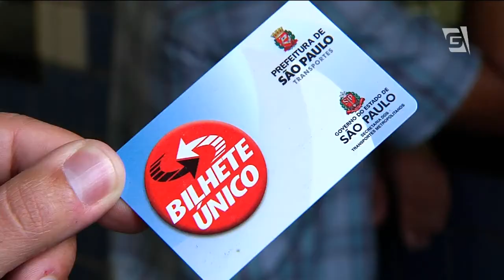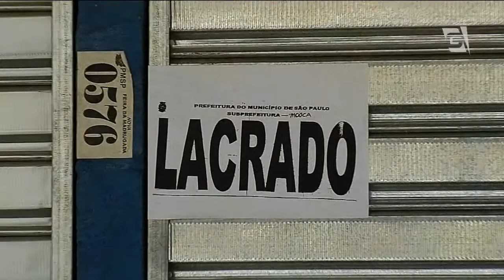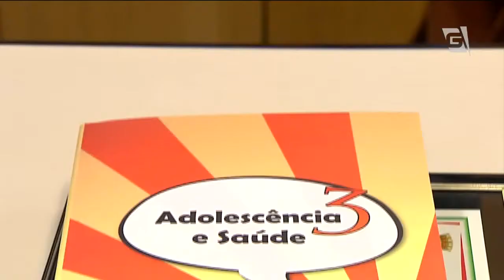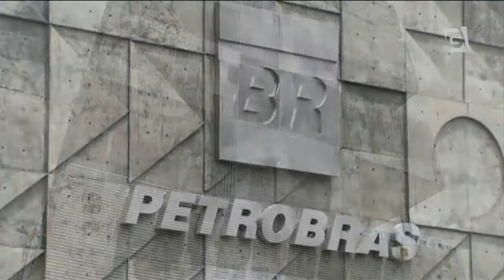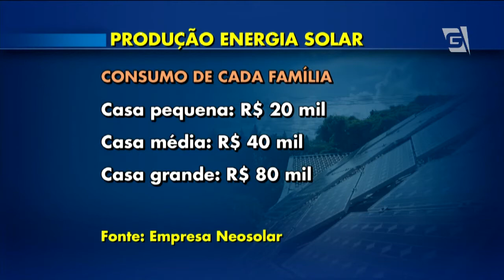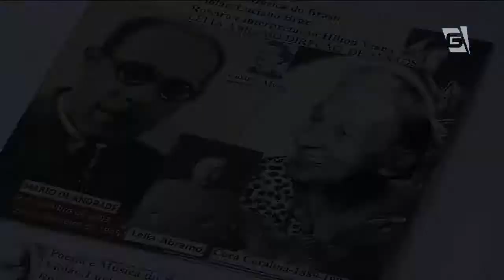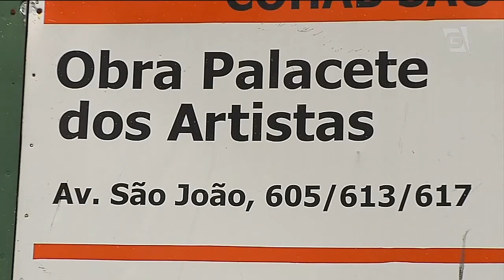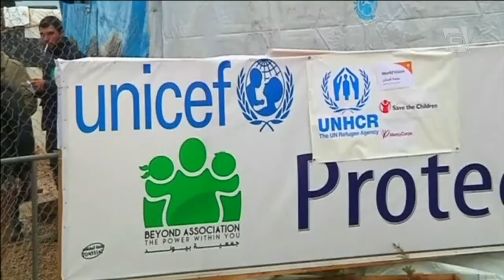Jornal da Gazeta - 28/03/2014